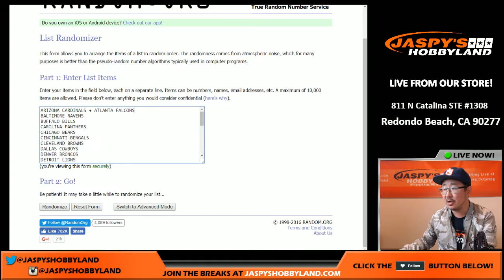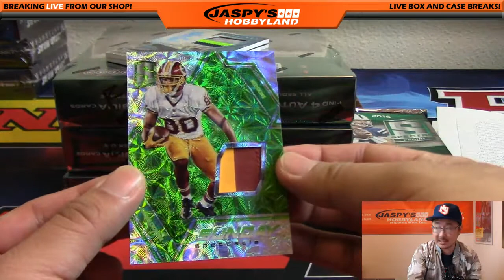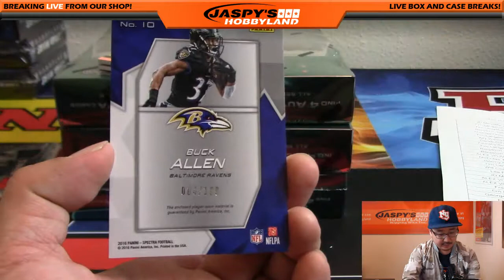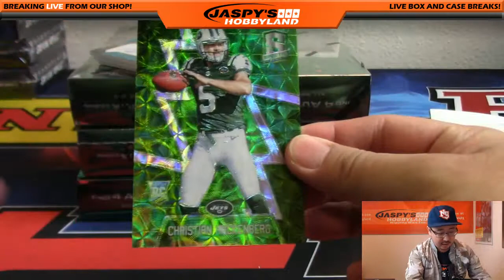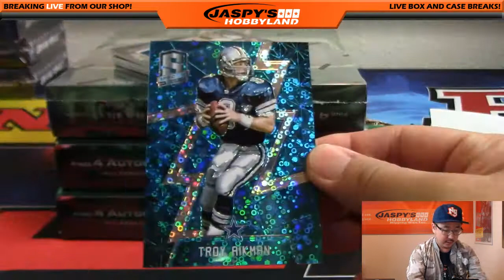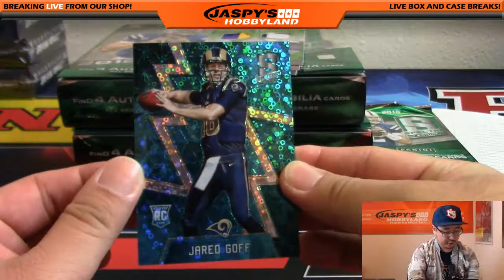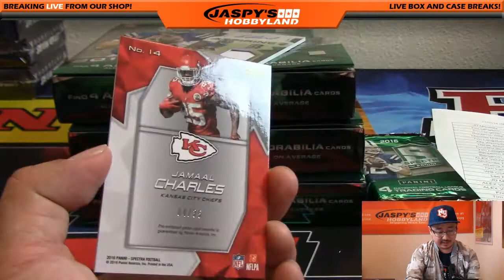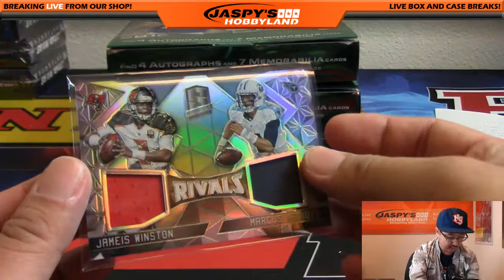11/02/16 [4Box (1/2) RANDOM TEAM] #18 - 2016 Panini Spectra NFL Football